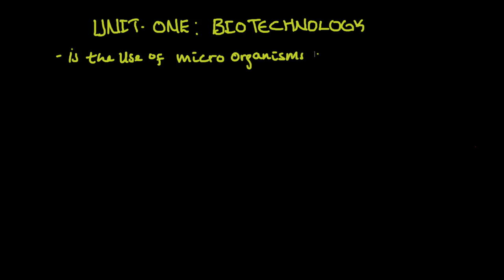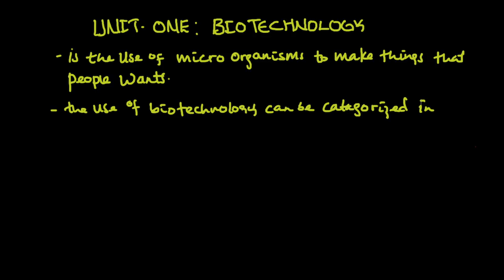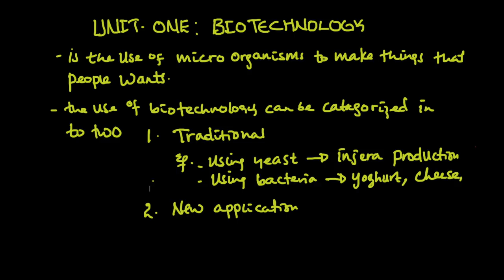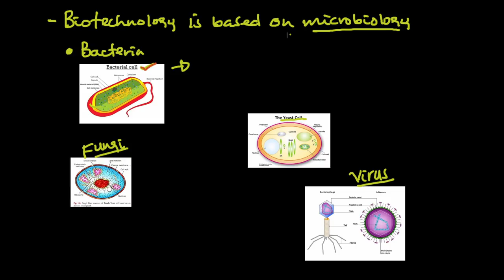Grade 10 Biology | ክፍል 1